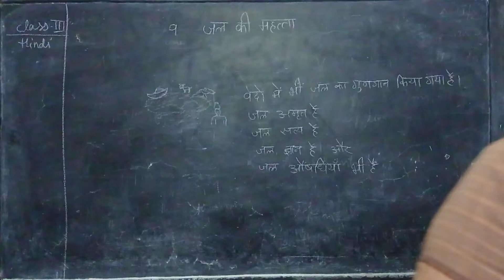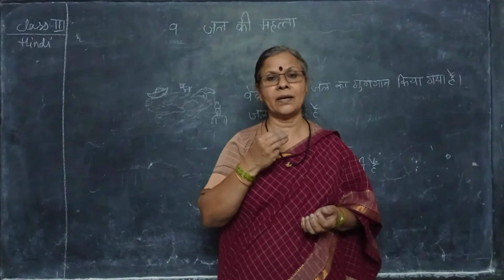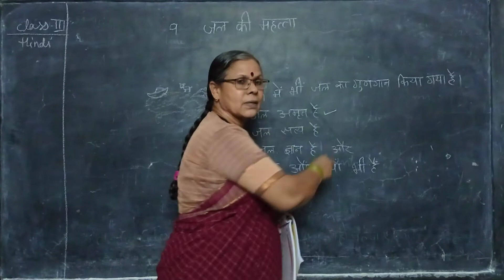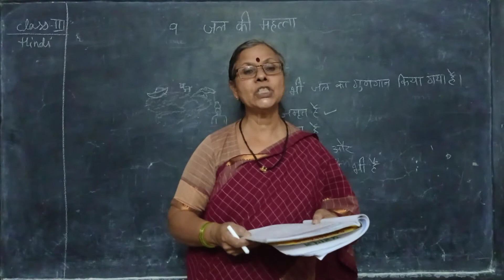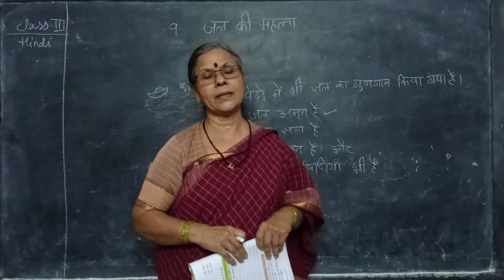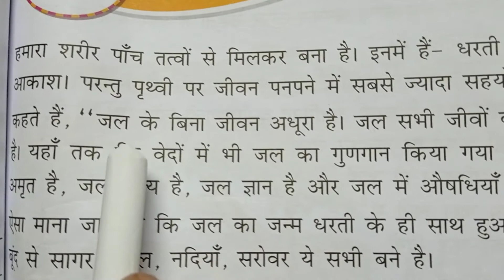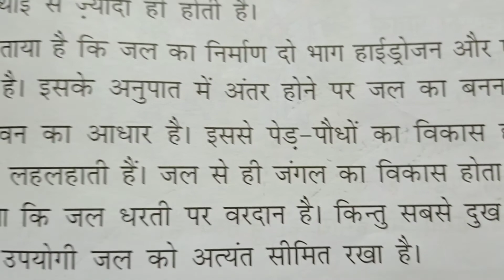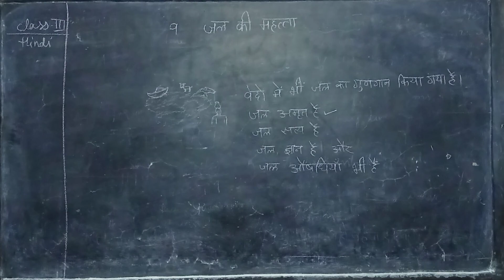video 1 class 3 subject-Hindi lesson 9 Jal ki Mahatta